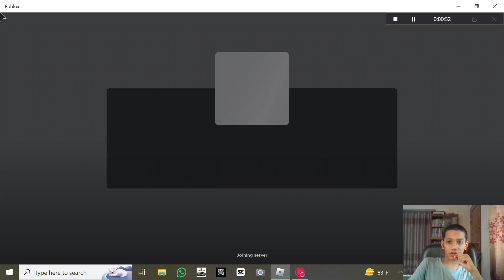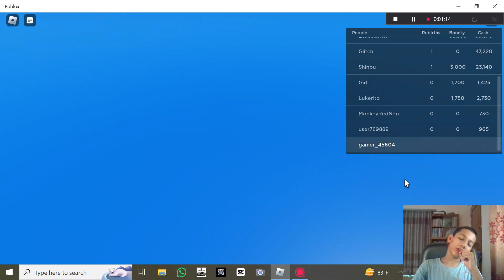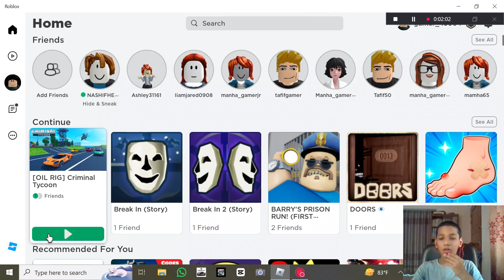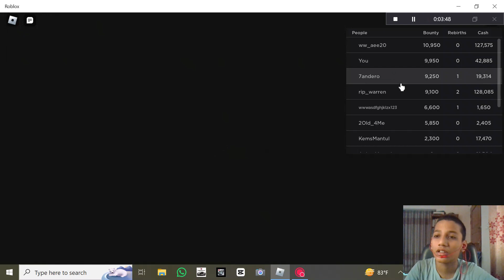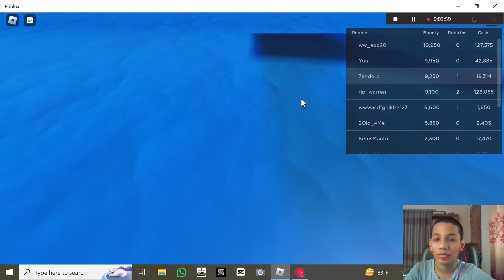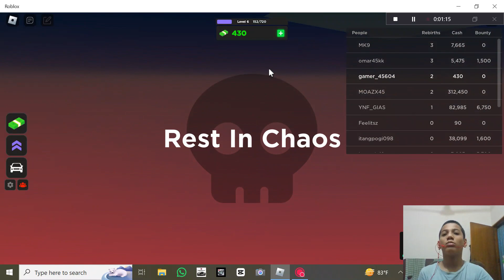Criminal Tycoon part-1.